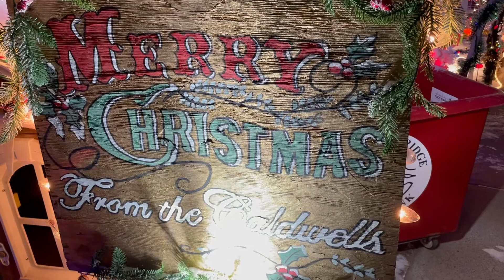Christmas at the Caldwells - December 14, 2020 - Laurice Alexander